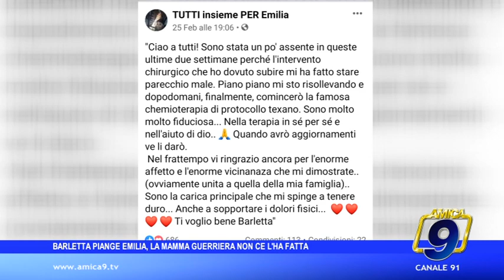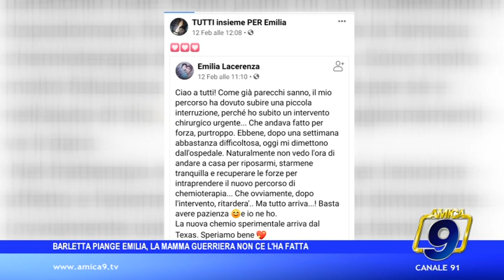BARLETTA PIANGE EMILIA, LA MAMMA GUERRIERA NON CE L'HA FATTA